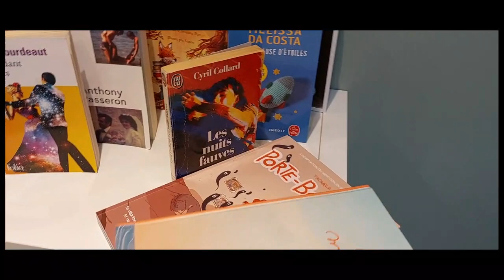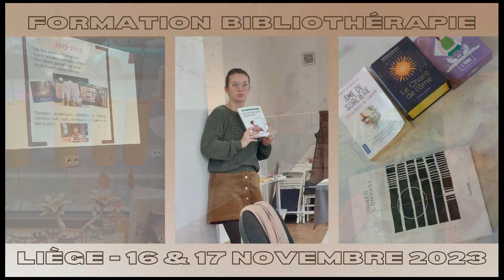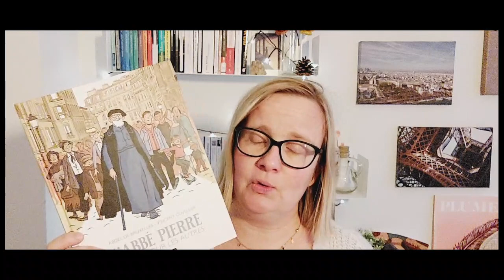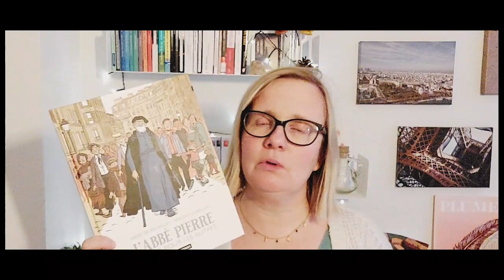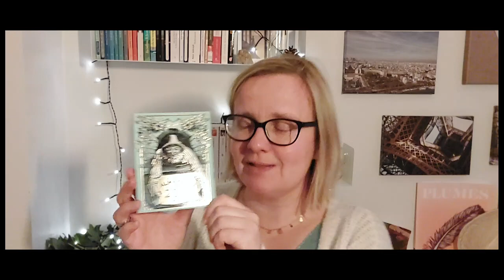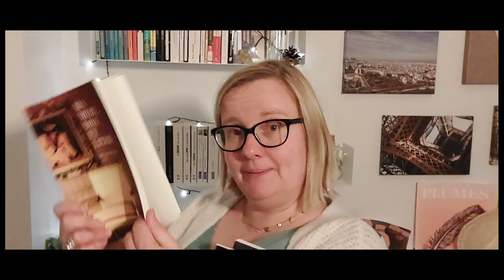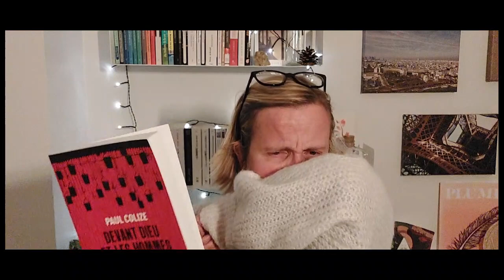Blabla vlog 1x #8 - Miam book club, Repas littéraire Claire Norton, Bibliothérapie et book club 1x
Coucou !

Je suis ravie de partager mes lectures et découvertes sur booktube.

Merci d’avoir regardé ce blablavlog1x !

Tenté.e par l’une ou l’autre lecture présentée?

Voici les références…
• L’abbé Pierre d’Abdel de Bruxelles et Vincent Cuvelier chez Casterman (SP)
• Nous rêvions juste de liberté d’Henri Loevenbruck aux éditions J’ai lu ou en audio en exclusivité chez Audible studios
• Le livre d’Espérensis de Cécilia Dumenico aux éditions Memory (SP)
• 13 à table ! aux éditions Pocket
• Devant Dieu et les hommes de Paul Colize aux éditions Hervé Chopin
• L’Almanach de Liège 2024 aux éditions Casterman (SP)
• La symphonie des ombres de Marc Lévy aux éditions Versilio-Robert Laffont (SP)
• Ma mère, Dieu et Litzie de Roland Perez aux éditions Les Escales (SP)
• Les folles enquêtes de Magritte &Georgette : Charleroi du crime de Nadine Monfils aux éditions Robert Laffont (SP)
• Au jardin des immortels de Valentine de le Court aux éditions Mols (SP)
• Le Philatéliste de Nicolas Feuz aux éditions Rosie Wolf (SP)
• Les aimantes de Corinne Jamar au Vent du Nord (SP)

Voici également les infos autour des différents lieux et produits explorés dans ce vlog:
- Le repas littéraire a été organisé dans le cadre de la tournée promotionnelle de Claire Norton avec l'appui des éditions Robert Laffont au restaurant Soif de faim
- Le book club 1x a eu lieu à Louvain-la-Neuve à la brasserie le Grand Place

Envie de t'offrir un joli sweat ou un beau t-shirt?

Suis le lien suivant: musebook.club/LIRE1X

Mon code pour obtenir 15% sur tes achats et les frais de port gratuits est LIRE1X !

Au quotidien, je ne suis jamais loin de mon compte bookstagram

N'hésite pas à me laisser un petit message en commentaire!
Des questions?
Des infos?
Contacte-moi via Instagram!